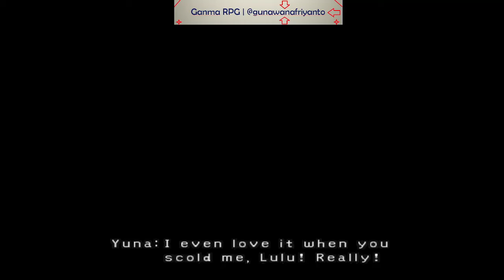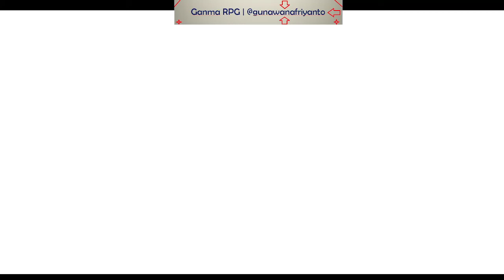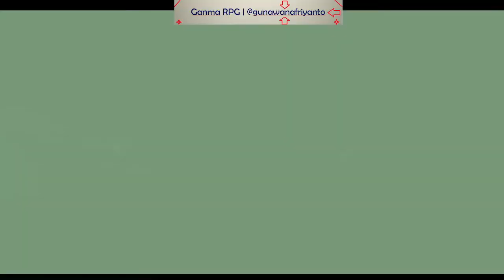Final Fantasy X Chapter 21 Zanarkand The Ancient City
Walktrough Final Fantasy X.

I will make Final Fantasy X walktrough now.

Final Fantasy X is my favourite RPG beside Suikoden Series.

Dubbed Jappanese Version.

Enjoy My Walktrough ^^